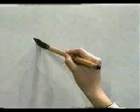ESTA ES LA FORMA CORRECTA DE ESCRIBIR ESTE KANJI 📶 | GAMBATEANDO - Japones Para Todos